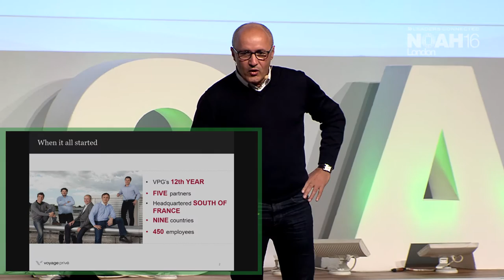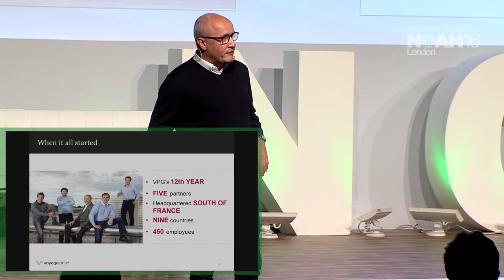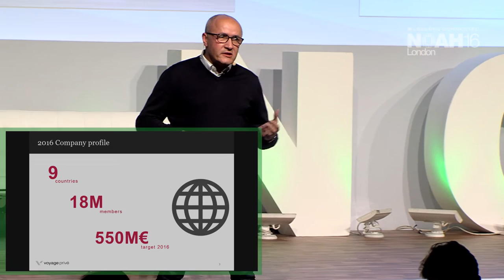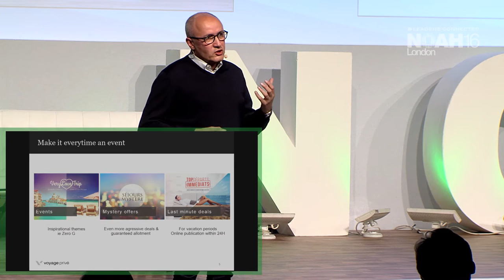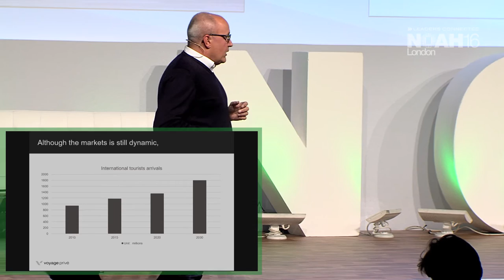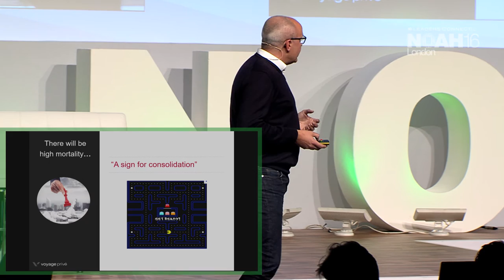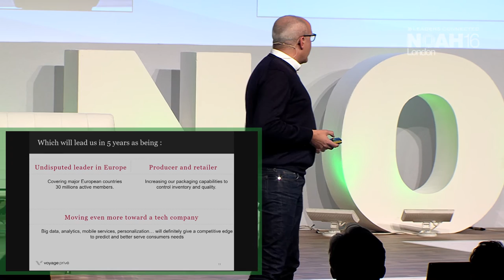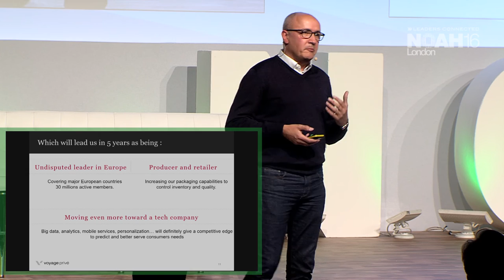Alexandre Fontaine, Voyage Privé - NOAH16 London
Company Presentation by Alexandre Fontaine, Co-Founder of Voyage Privé at the NOAH 2016 Conference in London, Old Billingsgate 10-11 November 2016.